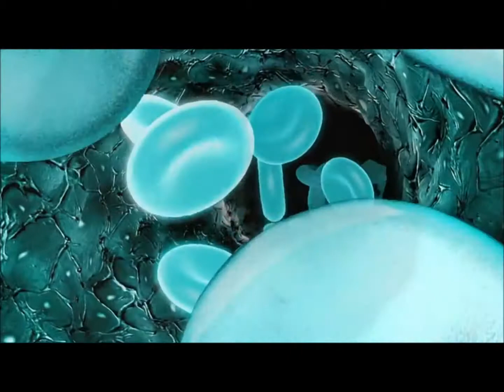GUYVER OPENING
Estaré subiendo videos de algunos openings de series para más entretenimiento en el canal mas información este martes de refrito con reviews de temporada 1 con el formato actual del canal espero y les guste :)